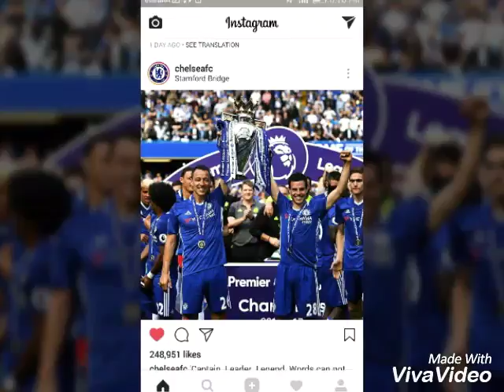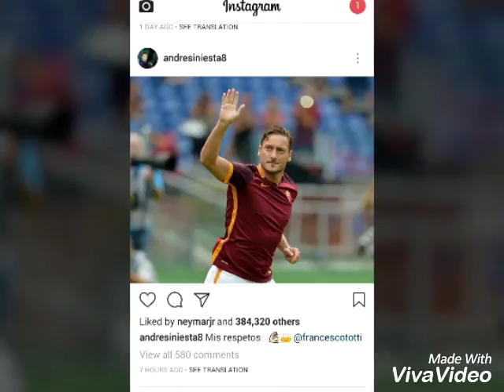Integram fifa photos